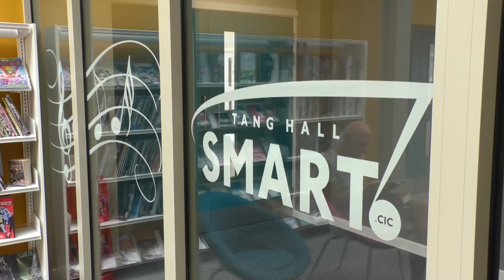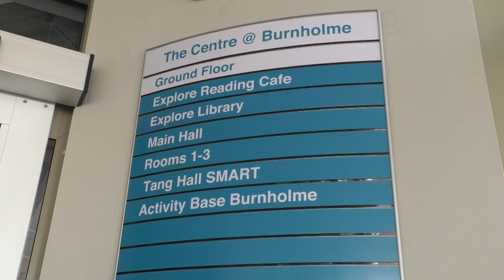After Years Of Planning The Centre@Burnholme Is Now Officially Open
The Centre at Burnholme is now officially open!
The new flagship community hub
is part of  Explore Library and Archive, and the centre is the latest to be opened, on the old Burnholme college site that closed 4 years ago.
The new explore centre is part of a wider 40 million pound development of the site, aiming to boost the community and bring everyone together.